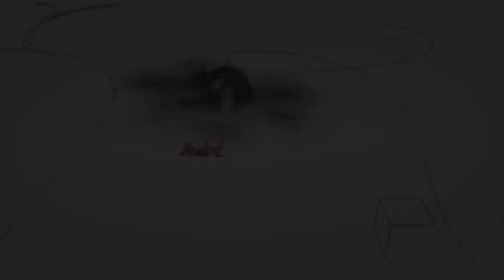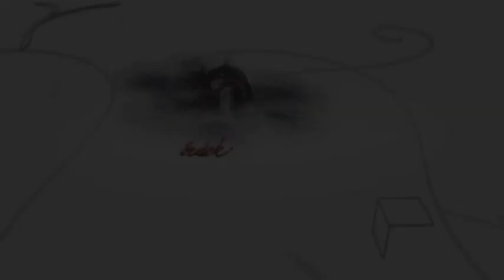190408 Fehérvári Beszélgetések Versünnep 1. Kneifel Nóra Farkas Eszter